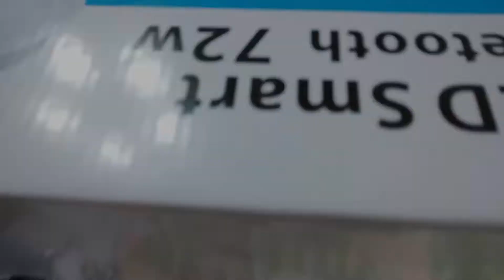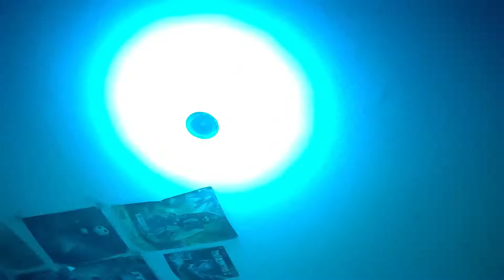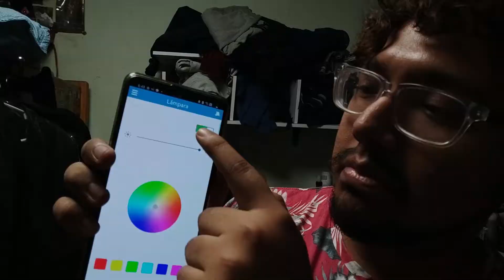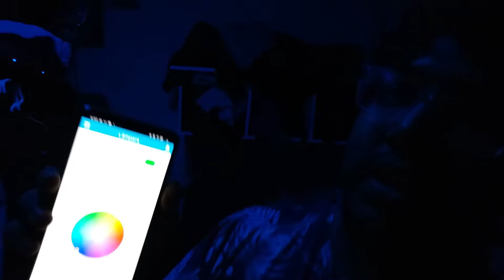Review : Dixon Ilink - Luz Led de Techo con Parlante Bluetooth - Como Instalar y Funcionamiento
Hola melómanos. Vamos a revisar un producto de lo más particular e interesante, un parlante foco que podemos usar para hacer la mimisión y escuchar nuestras melodías favoritas.

Música del video:
Intro:
Durante el video:
Music by Zachary Friederich - The Ballad Of Janie Sue And Johnny Blue (Instrumental)